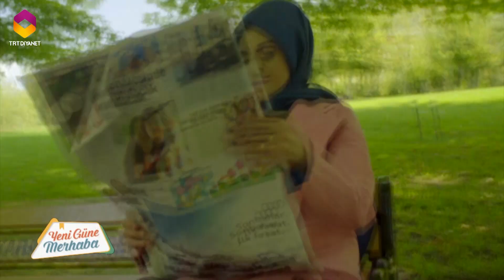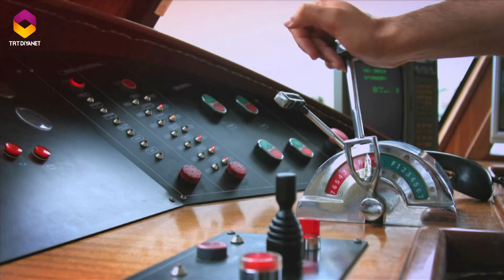Yeni Güne Merhaba 1142.Bölüm - Eleştiri Ahlakı ve Eleştiri Uslubu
Konu: Eleştiri ahlakı, eleştiri uslubu, eleştirirken nelere dikkat etmeliyiz?

Konuk: Dr. Gülay Bilgin - (İlahiyatçı) ve Didem Tekin Meriç - (Psikolog)